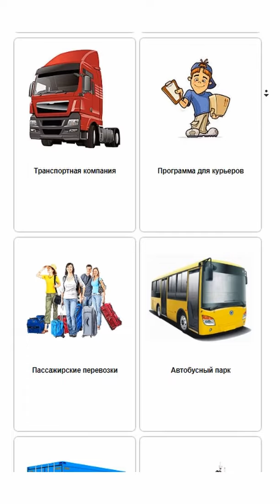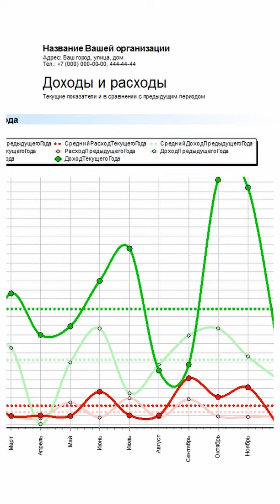Как работать, не напрягаясь?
В современном мире, где темп жизни стремительно увеличивается, сохранение баланса между работой и личной жизнью становится важным фактором для достижения гармонии и благополучия. Несмотря на столь стремительное время, возможно обеспечить продуктивность и успех, не погружаясь в стресс и напряжение. Как работать, не напрягаясь? В данной статье рассмотрим несколько стратегий.
Один из главных источников напряжения — недостаток времени. В связи с этим нужно разработать ежедневный план, определить приоритеты и задачи. Важно фокусироваться на важном и откладывать менее значимые вопросы.

Работать спустя рукава
Работать спустя рукава возможно, особенно в тех случаях, когда задачи монотонные и рутинные. В этом случае можно использовать современные технологии для автоматизации рутинных задач. Это не только экономит время, но и снижает уровень стресса, связанного с монотонностью. Приведем пример, допустим работа сотрудника сводиться к бесконечному ручному заполнению бланков, в данном случае можно использовать автоматизацию, чтобы выполнялись действия не вручную, а при помощи программы.
Предлагаем использовать УСУ. Данная платформа может взять на себя монотонные, рутинные задачи по расчетам и заполнению бланков. Система может автоматизировать и другие области, все зависит от вида деятельности.